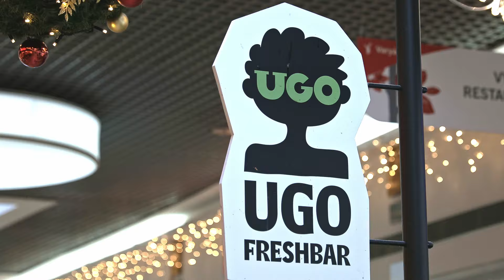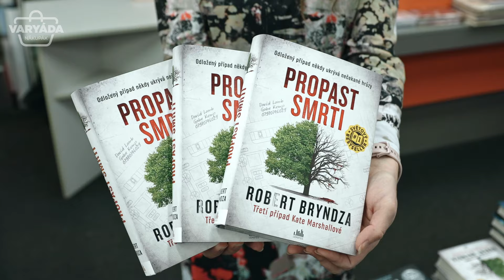Doplňte si energii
Víte, jak si můžete doplnit energii při sychravých dnech? Dnes jsme si pro vás připravili tipy jak doplnit šťávu doslova i na duši.